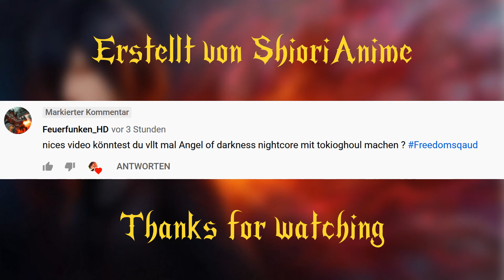Nightcore - Angel of Darkness (Lyrics)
✘ SONG INFO✘

➔ Name: Angel of Darkness
➔ Artist: Alex C. feat Yasmin K.

✘ ARTIST ✘

➔ Alex C. feat Yasmin K.

✘ Picture ✘

✘ PROGRAMS USED ✘

➔ VideoPad Video-Editor

Danke an alle die meine Videos schauen ^~^
Thanks to all who look my videos ^~^